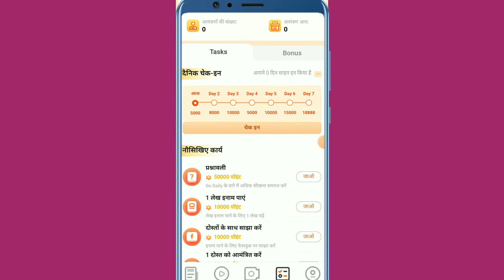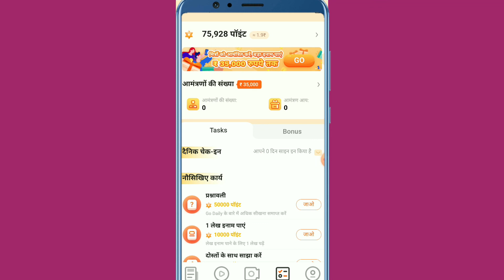go daily aap me आमंत्रण कोड प्राप्त कैसे करें go daily meआमंत्रण कोड प्राप्त करना सीखें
go daily aamantran code kaise lay

go daily aamantran code parapat kaise kare

go daily aamantran code lana shikhe

hello friends

aaj ke is video me aamantran code kaise lay iske go daily aap me iske bare me jankari diya hu aasa karta hu ye video pasand aaya hoga thank you so much🙏🙏🙏

shere

my👇👇👇 channel

go daily aap